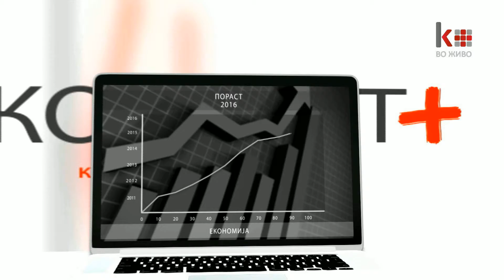KONTAKT + 30.05.2016 ANGEL BOJADZIEV DEL 2